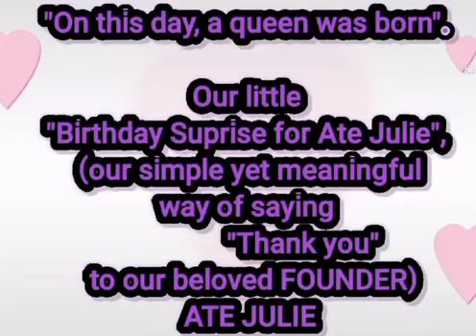Surpricing me on my special day. love you all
Unxpected surprice for my loving Admin and member. Love u guys.:-)